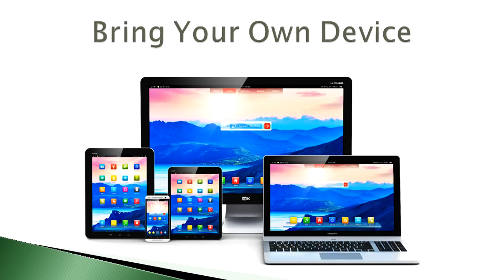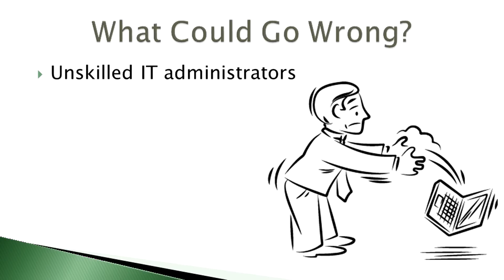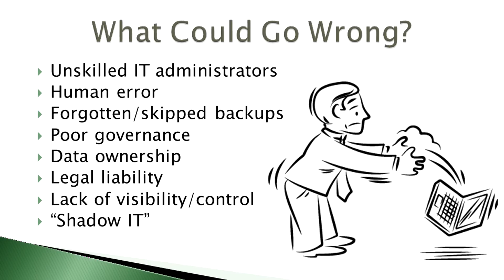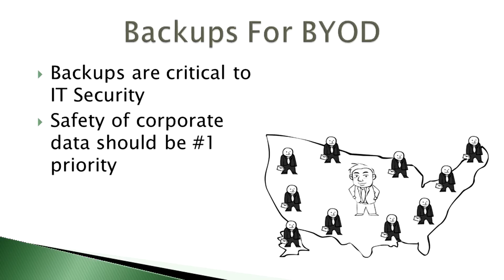BYOD Security and Backup Challenges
Bring Your Own Device (BYOD) is one of the hottest technology trends. It's a great way for companies to save money, enhance productivity and simplify IT management, while also providing some great benefits for employees.

But BYOD also comes with some serious challenges when it comes to maintaining the security of corporate data. In this video, we dive deeper into the implications of BYOD, and provide some insight that can help companies leverage the cost-savings and convenience of BYOD without sacrificing security.